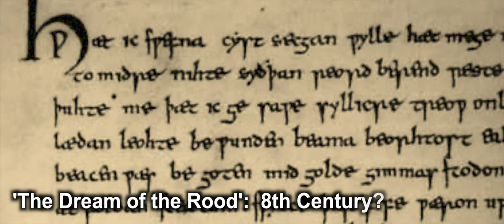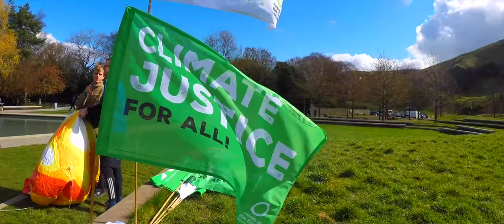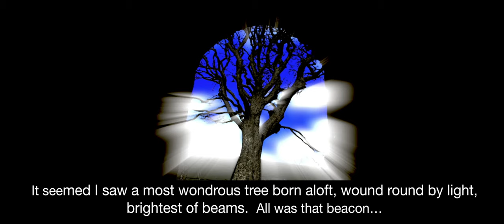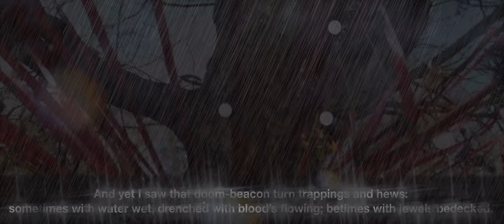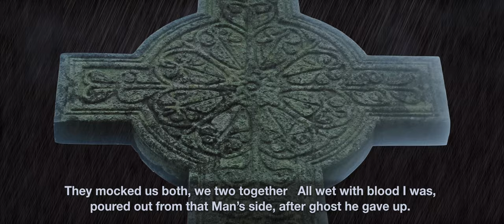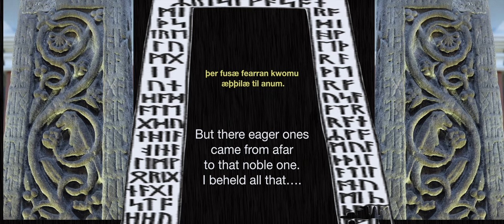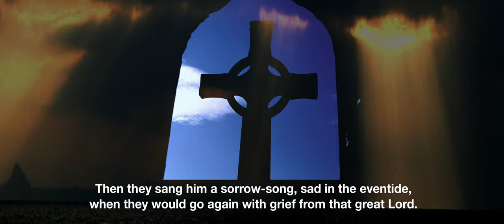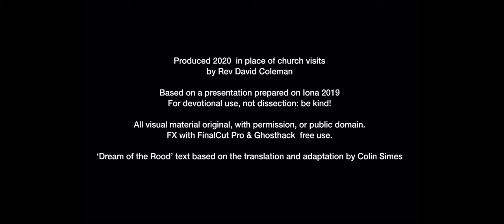Dream of the Rood complete with intro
offered for devotional use on Good Friday